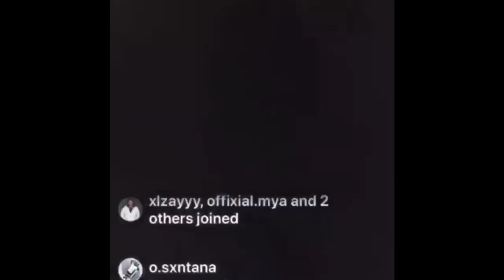PAXON VS STANTON 😈. RIVALRY GAME 🔥‼️. (GAMEDAY VLOG)